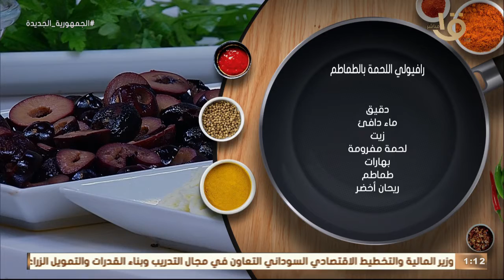أكلة أمي | طريقة عمل ومقادير "رافيولي اللحمة بالطماطم" بالطريقة المغازية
أكلة_أمي
▶▶ Follow us ▶▶